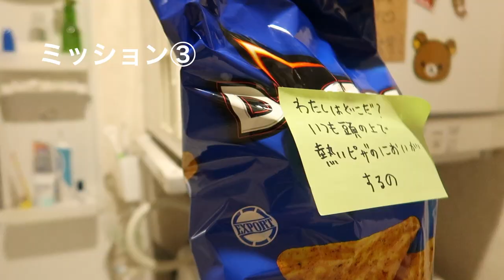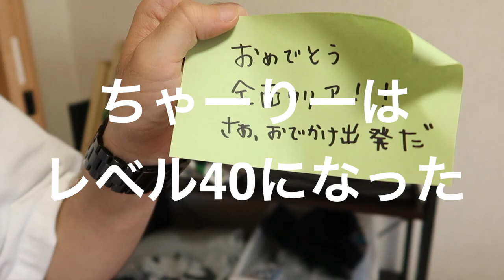ちゃーりーの大型アップデート Ver.4.0🎉 2022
Charlie & Anne